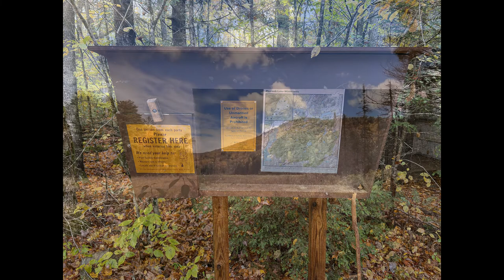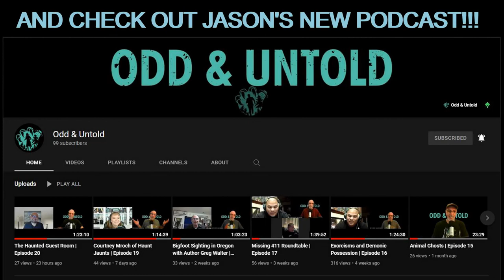Adirondack Camping - Pharaoh Lake (October 2022)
Jason and I take an amazing three day trip to Pharaoh Lake in the Pharaoh Lake Wilderness. It's Fall and the Adirondacks are on fire during peak foliage colors! Absolutely beautiful! We camped at Lean To #3 and had fantastic views of Pharaoh Mountain across the water. The stars were bright at night and the temperatures in the low 40s. The mornings were brisk and the breakfast was hot! Red squirrels and chipmunks ruled the land and battled for dominance...even trying to steal a beer from our cooler.

A much needed trip for both of us with moments of Zen and reflection as we gazed at the beauty of creation and nature at its finest!

And don't forget to check out Jason's new podcast: Odd & Untold
It's chockful of cool, personal testimonies, spooky stories, and great discussions!